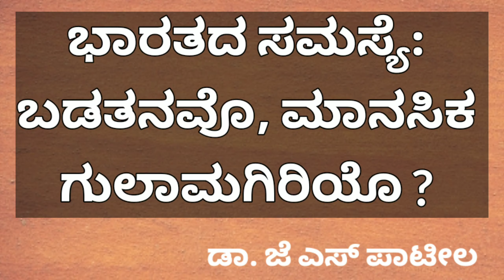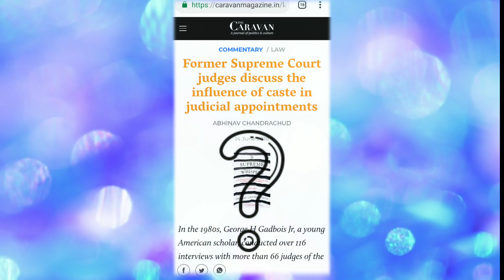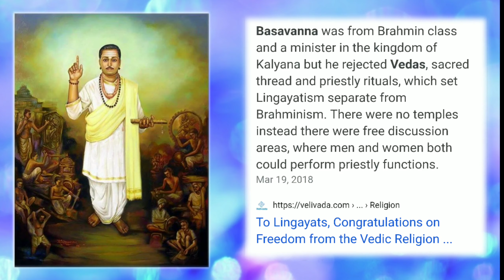ಭಾರತದ ಸಮಸ್ಯೆ : ಬಡತನವೊˌ ಮಾನಸಿಕ ಗುಲಾಮಗಿರಿಯೊ ? | ಡಾ. ಜೆ ಎಸ್ ಪಾಟೀಲ